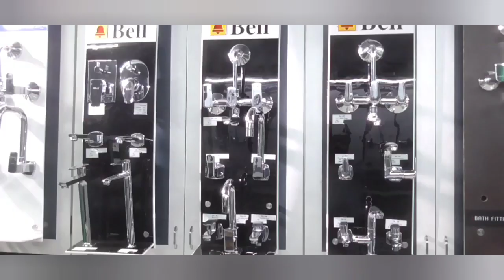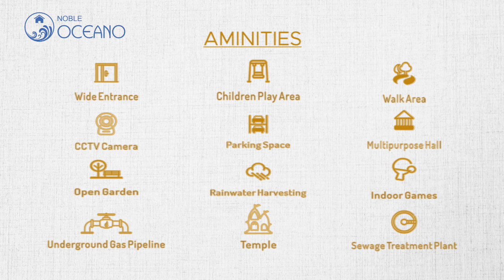દમણ જેટી પર પાંચમા દિવસના ગણપતિ ભગવાનની પ્રતિમાનું વિસર્જન